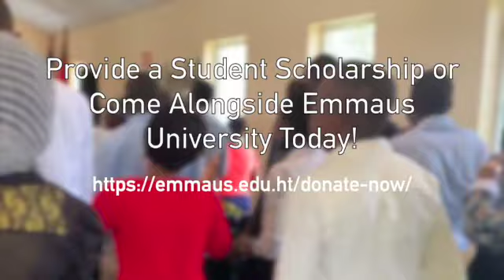Emmaus 2021 SD 480p 2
What is former president Dr. Matt Ayars excited about?  What is current president Dr. Guenson Charlot praising the Lord for?  How can you be praying and coming alongside of what God is doing at and through Emmaus University?

This seven minute video will catch you up in a powerful way!
If you're ready to join our support team, or feel moved to help meet a current need, now is the time: